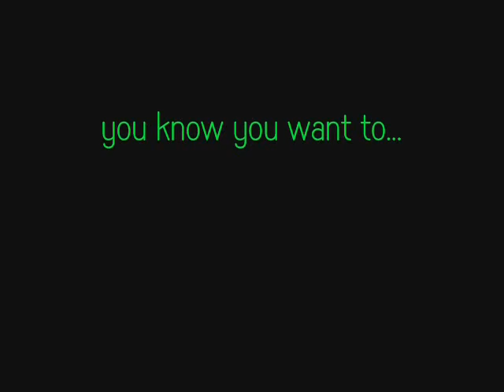Zenith Farm Presents: Ep. 4 Small Horse, Big Rooster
A new member, the horse, is introduced to the other puppets on Zenith Farm.  The pig tries to exploit the horse after hearing his sad tale of woe and something valuable is taken from the cat.